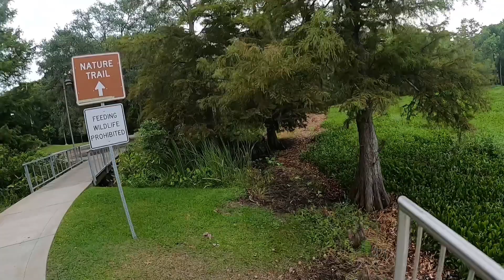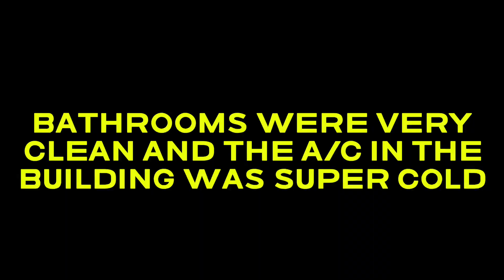Louisiana Welcome Center I 10 east bound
Join along on our annual road trip from Texas to St Augustine Fl. Take a look at our first stop which has amazing views, cold a/c and clean bathrooms at the Louisiana Welcome Center